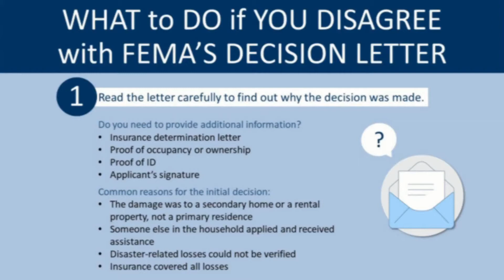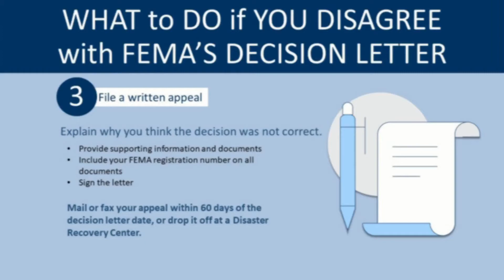FEMA & U S Small Business Resources for Hurricane Florence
Representatives from FEMA and the U.S. Small Business Administration talk about some of the Federal Resources available to residents impacted by Hurricane Florence. Twitter @CityOfFayNC
Category
Education